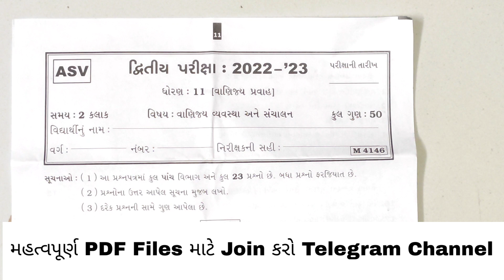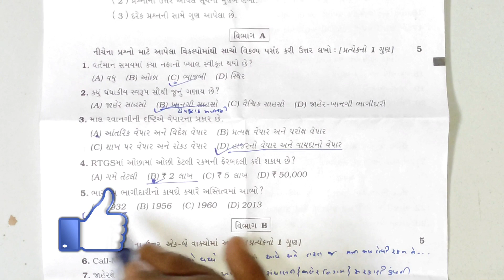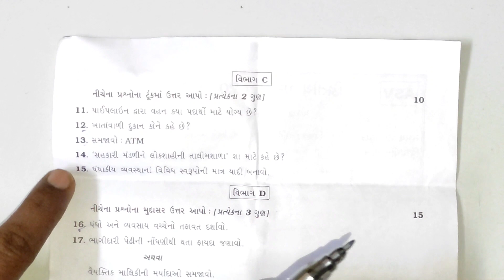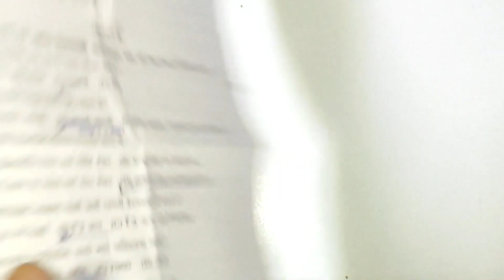Std_11 BA AVS Paper Solution January 2023 Second Exam | Std11 BA SVS Paper Solution 2023 Prelim Exam